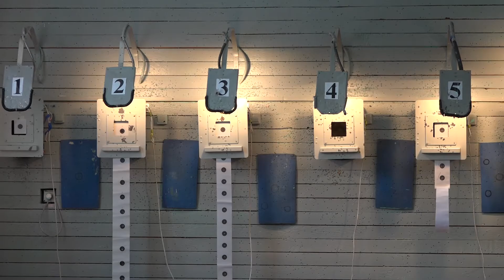Томские стрелки отправляются на всероссийский турнир. Репортаж SportUs.Рro с огневого рубежа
В этот четверг, 19 ноября спортсмены из Томской области отправятся на традиционный популярный турнир по стрельбе из малокалиберного и пневматического оружия, который состоится в Новокузнецке.
Пандемия короновируса внесла свои коррективы в соревновательный график стрелков Сибирского федерального округа, это будут первый турнир снайперов на территории СФО в нынешнем году. На предстартовой тренировке томичей побывал журналист SportUs.Рro Андрей Усов.